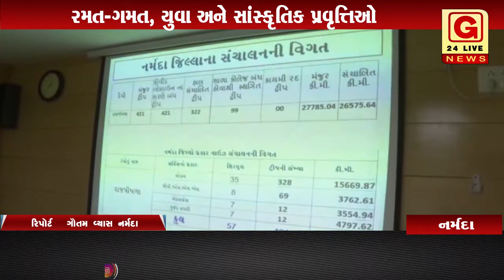narmada: મંત્રી ઇશ્વરસિંહ પટેલે નર્મદા જિલ્લા પ્રસાશન સાથે વિભાગીય કામગીરી સંદર્ભે સમીક્ષા બેઠક કરી